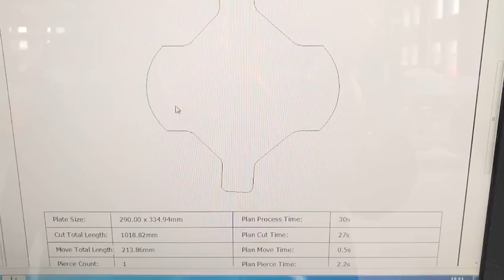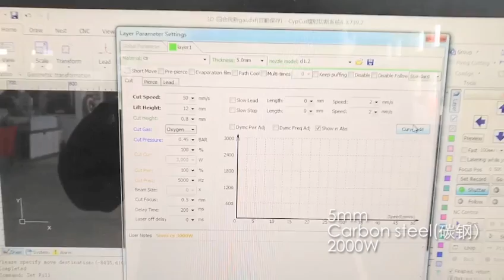comparación de 2kw máquina de corte láser para cortar 5mm y 8mm de acero al carbono